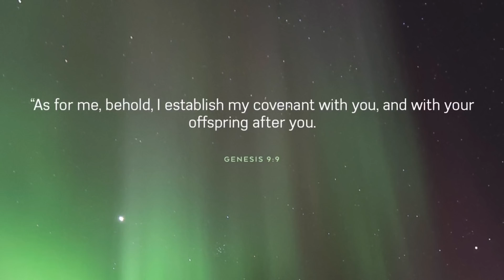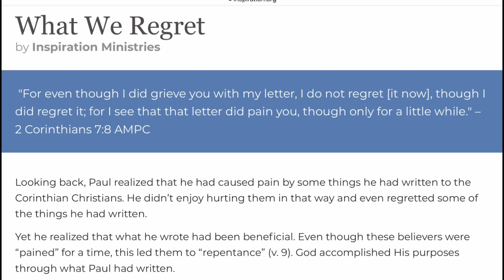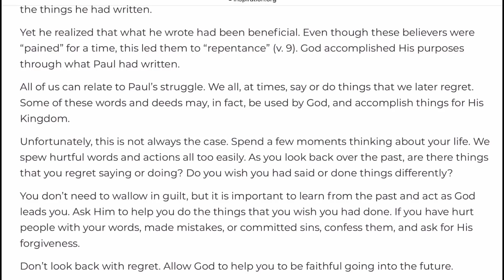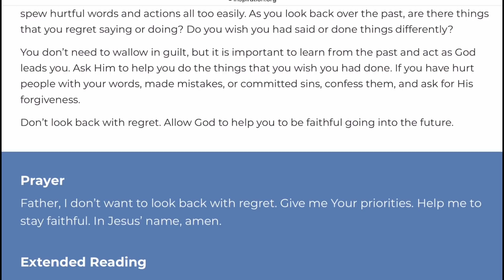February 11, 21/61 Trucking. Fueled and headed to Perth Amboy, New Jersey